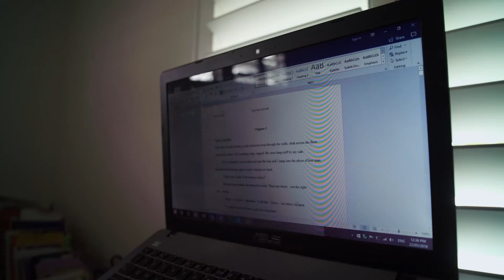Joanne Duncan | Writing and Focusing on the Present | You're the Voice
As Joanne's condition worsened and she was no longer able to work, she looked to other things to occupy her time. This is how Joanne started writing. Writing has given Joanne soemthing both interlectually and socially stimulating that she can do on a daily basis that makes her happy. She understands that in the future these things may not be possible, but Joanne believes it is better to be grateful for things you have and can do now and to live in the moment, rather than to dwell on the past or dread the future.